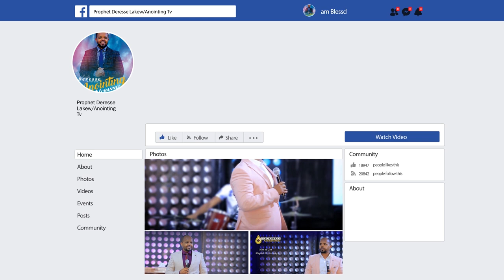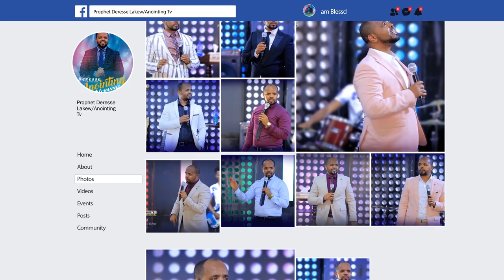ሊታይ የሚገባው...👉🙏 "ጉባኤውን ያነጋገረ አስደናቂ ተአምር"...||MAN OF GOD PROPHET DERESSE LAKEW